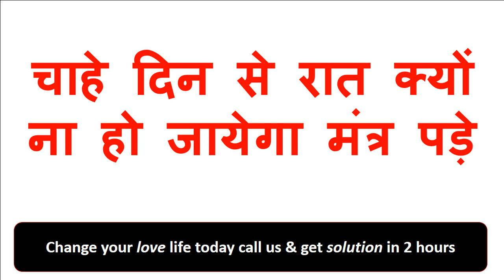किसी से कुछ करने की इच्छा जाग रही हे बिना म्नत्र आप उसके पूरी कर सकते हो